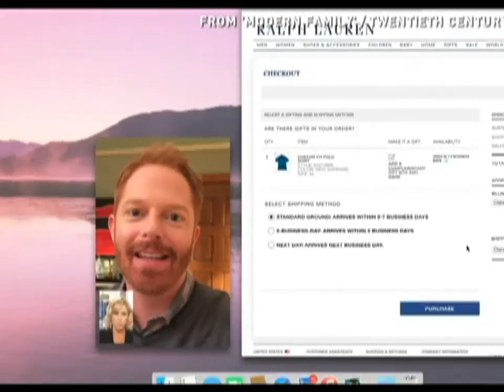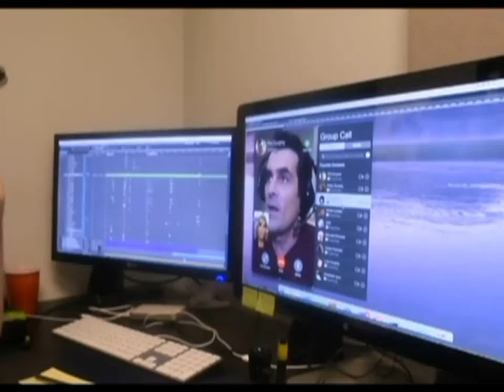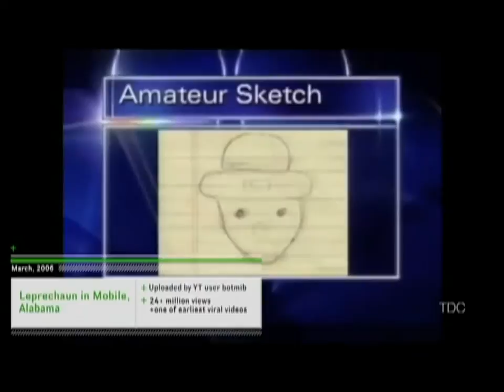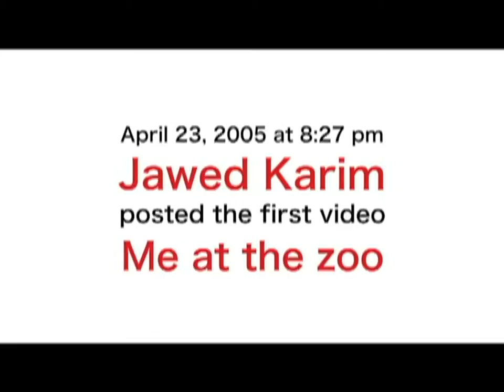LM 250215 - Graban episodio completo con iPhones, Los videos virales en la historia de YouTube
- Graban episodio entero con iPhones
Una de las series de comedia más populares del mundo estrena esta noche en Estados Unidos un episodio grabado enteramente con iPhones y iPads.  Me refiero a 'Modern Family' que es transmitido en México y Latinoamérica por el canal Fox.  El anuncio de un capítulo hecho solo con cámaras de los dispositivos fabricados con Apple fue hecho la semana pasada, provocando algunos cuestionamientos en redes sociales por parte de los fans
De acuerdo a Steven Levitan, director del “sitcom”, en el original capítulo experimentarán con una nueva forma de contar una historia, que no era posible con el formato tradicional de “Modern Family”.  El episodio se titula “Connection Lost” (o “Conexión perdida”) y se desarrolla completamente en la pantalla de la computadora de Claire mientras espera su vuelo de regreso a casa.  A través del dispositivo, se comunica con los miembros de la familia usando la aplicación de videoconferencias vía internet FaceTime.  A través de la aplicación de video y mensajes de texto transcurren diversas situaciones cómicas y referencias modas tecnológicas.
Para grabar a los personajes se utilizaron iphones y iPads de verdad, en lugar de las costosas cámaras profesionales de televisión.  De acuerdo a los productores esto fue con la intención de reproducir lo más exacto posible la experiencia de este tipo de comunicación.  Y según ellos, cuando platicaron la idea con Apple, la firma les facilitó los dispositivos pero no recibieron ningún tipo de pago por la inclusión de la marca en la historia.

 - Los 101 momentos virales de YouTube
Los usuarios de YouTube continúan celebrando la primera década del sitio de videos más popular del planeta y que ha cambiado la forma en que vemos al mundo.  Varios usuarios han subido a la plataforma sus propias compilaciones de los videos más virales en los 10 años de YouTube.  Como el que estamos viendo, publicado por el canal The Daily Conversation y que reune los 101 videos más populares.  La selección inicia con “Yo en el Zoológico” un video del mes de febrero de 2005, y el primero en la historia subido a YouTube por Jawed Karim, uno de los creadores del sitio. La antología va avanzando cronológicamente hasta los videos más populares de días recientes, pasando por momentos como el Gangnam Style, el baile del Harlem Shake, el tsunami en Asia y decenas de clips memorables.  El video completo con sus 101 momentos tiene una duración de casi 17 minutos y podrá encontrarlo en la página de Facebook de Meganoticias. Ahora los dejo con otra selección hecha por el youtuber canadiense Luc Bergeron quien eligió 198 fragmentos cortos de los últimos 10 años de YouTube.